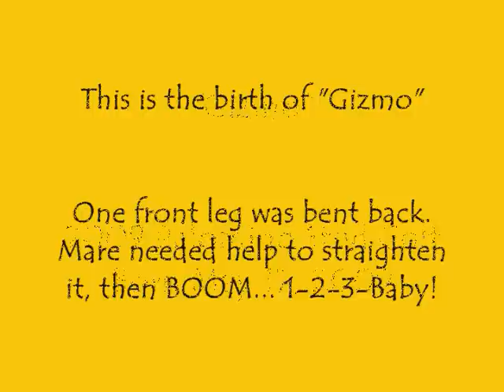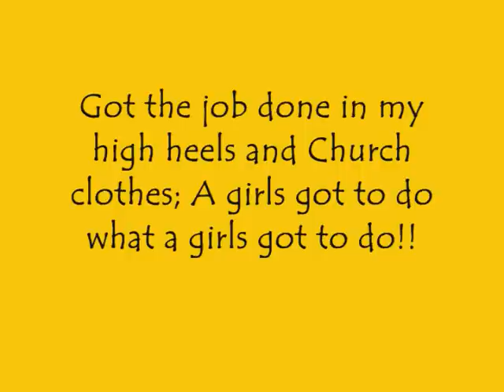Birth of Gizmo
Coming home after church we drove straight to the barn to check on the mare... who I knew was going to foal that day. Had Camera on hand to video when baby arrived. Sure enough she had already begin, Feet were out. But one foot was bent and restricting her. So in my high heels and church clothes I went in and pulled it straight for her. Then 1-2-3 ... baby was out! Here is the video! Enjoy.